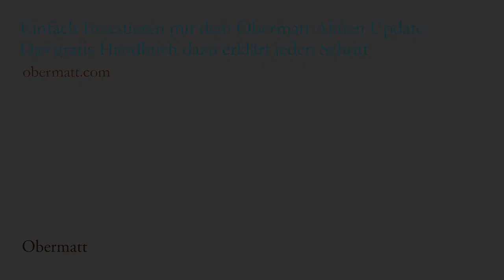Q&A Nr. 36 mit Michael: Soziale und ökologische Aktien sind mindestens so rentabel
Nachhaltige Aktien sind auch rentabel

Soziale, ökologische und Governance-Aspekte beim Aktienanlegen spielen eine immer grössere Rolle – in den Medien. Die Anleger selbst hingegen kümmern sich erstaunlich wenig darum. Womöglich fürchten viele, dass die Rendite bei Aktien, die sozial und ökologische verträglich sind, geringer ausfallen könnte.

Das ist aber nicht wahrscheinlich, sonst wäre diese Minderung  – in Form von höheren Kosten durch nachhaltiges Handeln – bereits im Aktienpreis enthalten. Dieser ergibt sich ja durch den Zuspruch der Anleger. Man darf also davon ausgehen, dass Aktien, die sich zum Beispiel ökologisch sinnvoll verhalten, die gleichen Renditepotentiale haben wie solche, die sich überhaupt nicht um die Umwelt kümmern. Wäre dem nicht so, könnten gewiefte Marktteilnehmer diese Diskrepanz systematisch ausnutzen.

Sie dürfen sich beim Aktieninvestieren also getrost von Ihrer persönlichen Haltung in sozialer und ökologischer Hinsicht leiten lassen. Es kann sogar vorkommen, dass sich diese Eigenschaften langfristig in überdurchschnittlichen Renditen niederschlagen. Unternehmen, die Familien fördern, erzielen nachweislich bessere Renditen erzielen als andere, die das nicht tun.

Bei Obermatt fassen wir diese “Social-Responsibility” Aktien zu Fokusmärkten zusammen. Wir unterscheiden dabei vier verschiedene Kategorien:

– Klimaschutz-Aktien haben einen unterdurchschnittlichen CO2-Fussabdruck.

– Familienfreundliche Aktien begünstigen Väter und Mütter, damit diese auch ihren Beruf mit der Familie vereinbaren können.

– Unternehmen mit guter Corporate Governance sind Aktien, die aus Sicht des Verwaltungsrates die Interessen der Aktionäre besser vertreten.

– Schließlich gibt es den Fokusmarkt von Aktien mit gesunden Anreizen. Das sind Unternehmen, die eine vernünftige, massvolle Vergütungspolitik ihrer Führungskräfte verfolgen.

Sehen Sie im Video, wie der Aktienneuling Michael Stalder von Osteopathie Central erkennt, dass Nachhaltigkeit sich auch an der Börse auszahlt.